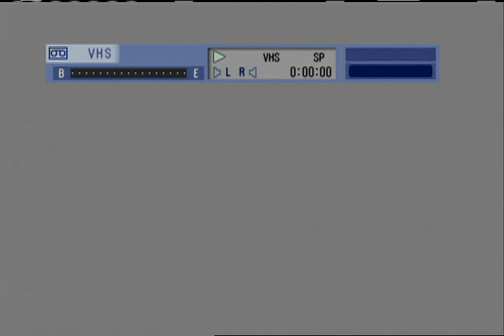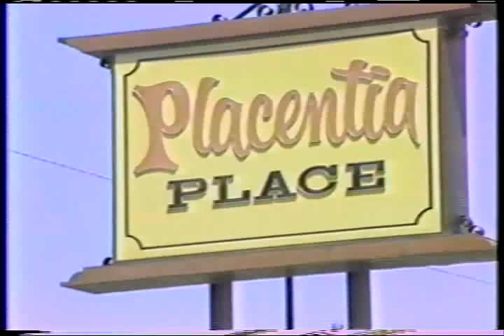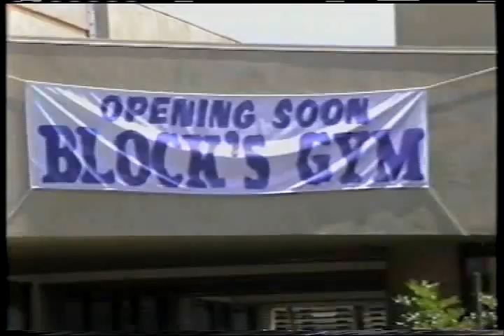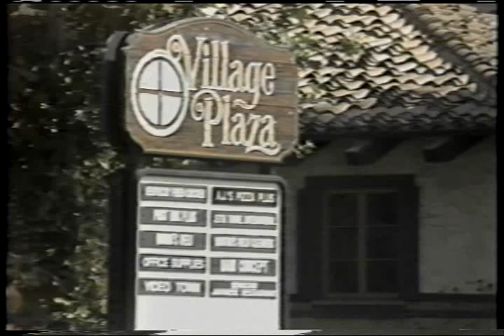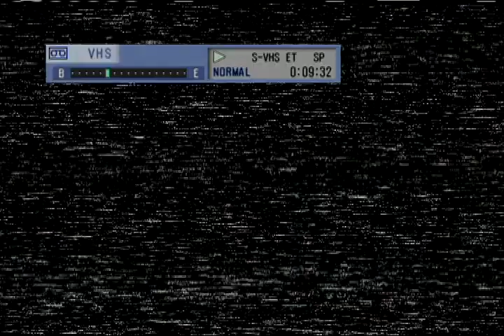Buy in Placentia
This is a commercial for the "Buy in Placentia" program.